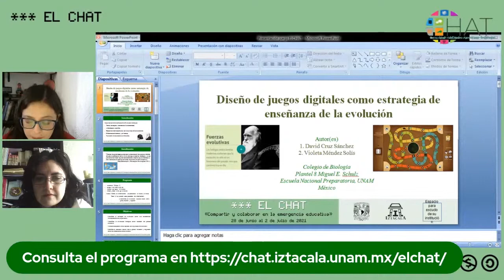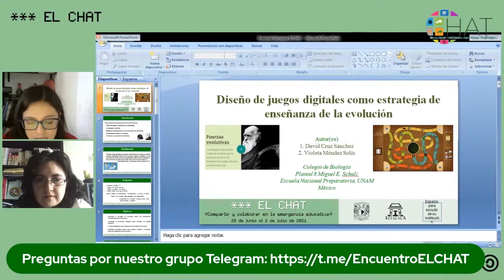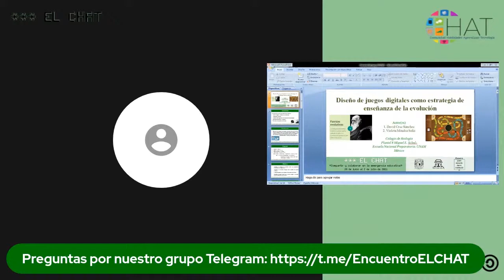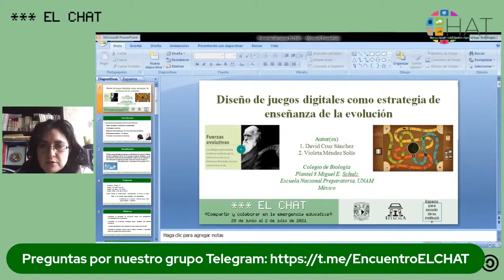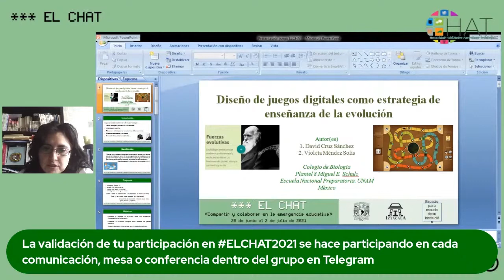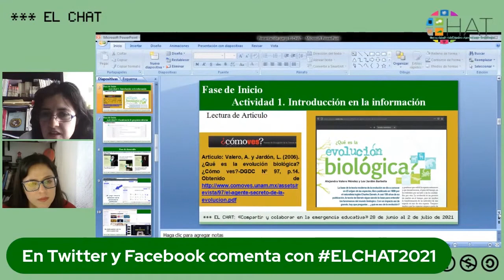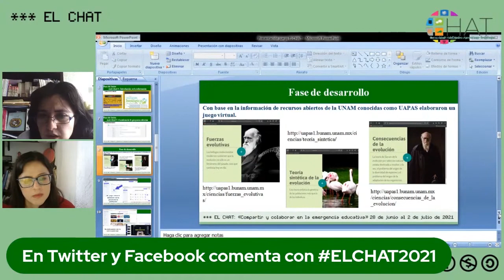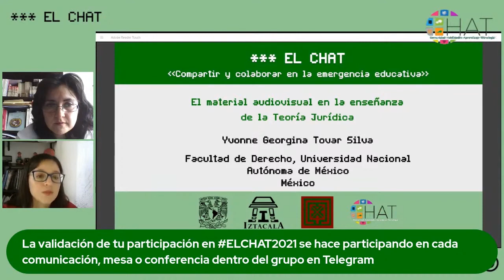Diseño de juegos digitales como estrategia de enseñanza de la evolución biológica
28 de junio del 2021 10:30 hrs

Presenta: David Cruz Sánchez y Violeta Méndez Solís
Institución: Escuela Nacional Preparatoria Plantel 8 Miguel E. Schulz.
País: México
Modera: Jessica Gómez Rodríguez